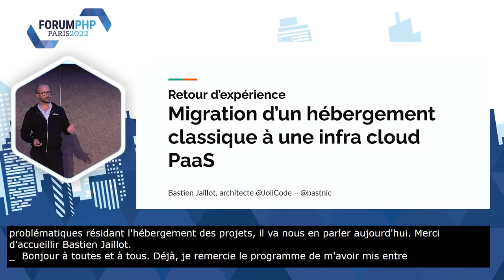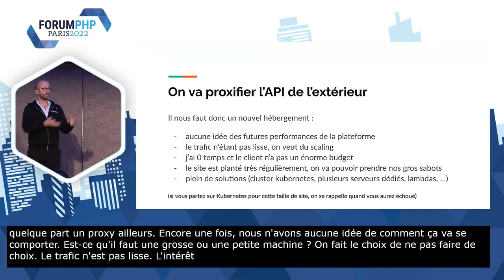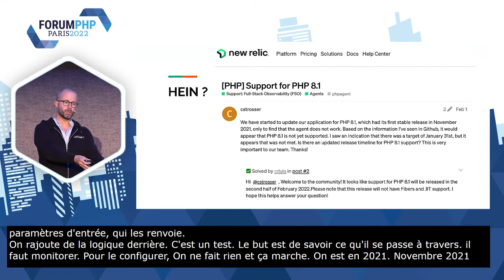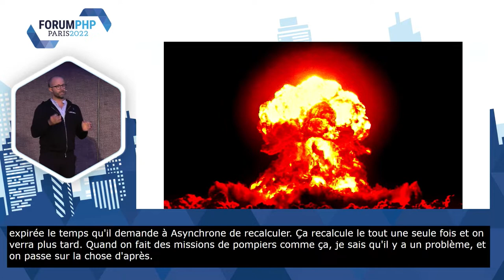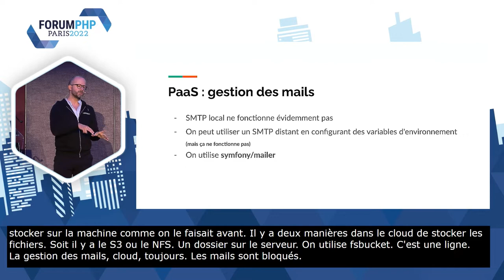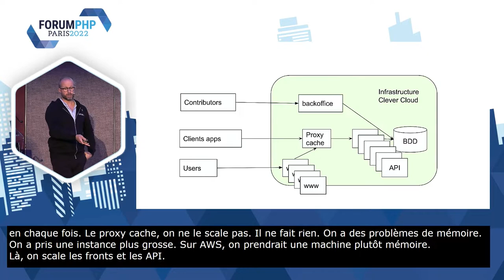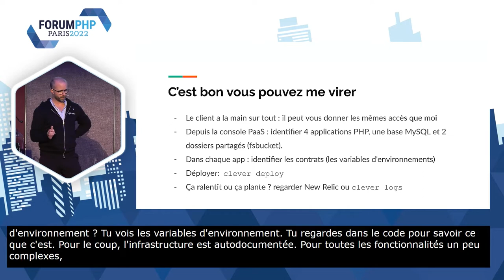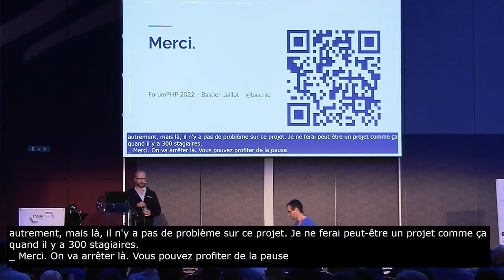Récit du passage d’une migration d’un hébergement classique à une infra cloud PAAS - Bastien JAILLOT